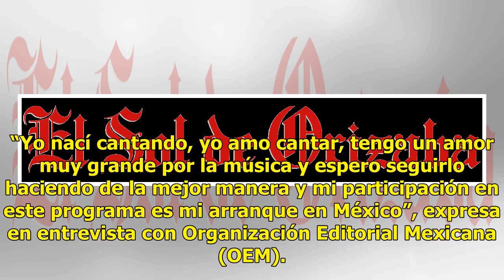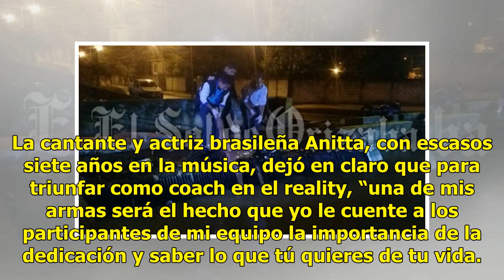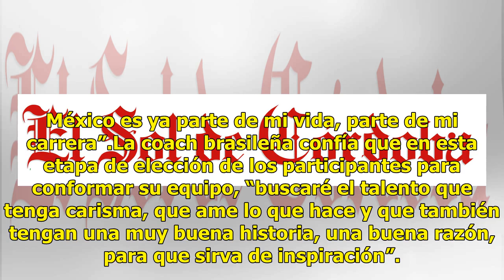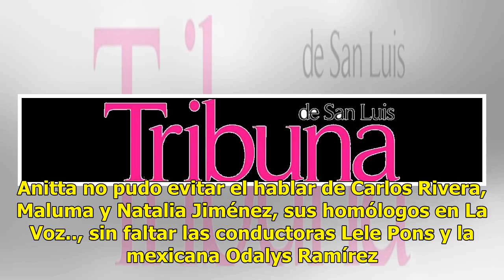Anitta, una couch sin mano dura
Es considerada como la reina del pop y el reguetón en Brasil y ahora Anitta incursiona en el mercado mexicano del entretenimiento como coach de La Voz… México 2018, en su primera experiencia en un reality musical. “Yo nací cantando, yo amo cantar, tengo un amor muy grande por la música y espero segu...